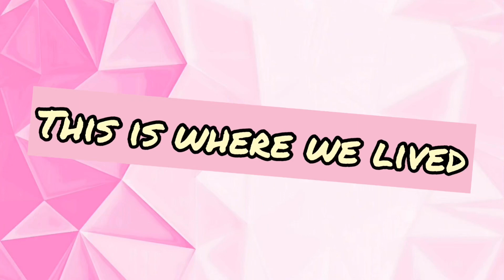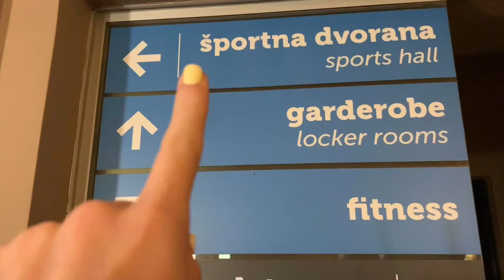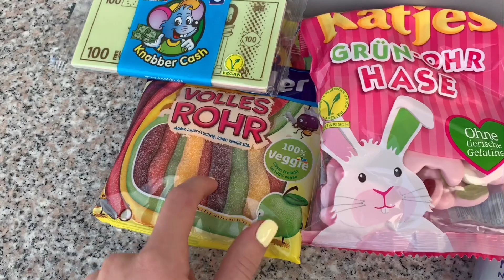Vlog in Slovenia 🇸🇮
This was such a fun trip. Really hope you enjoyed this video! Let me know in the commets if you like this vlog and you want to see more! ☺️